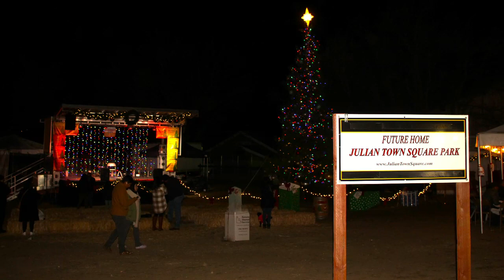Photos from 2022 Country Christmas Tree Lighting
Christmas comes to Julian every year in an old-fashioned way . . .

It will make you picture sleigh rides, chestnuts roasting on open fires, and Jack Frost painting the whole town white.